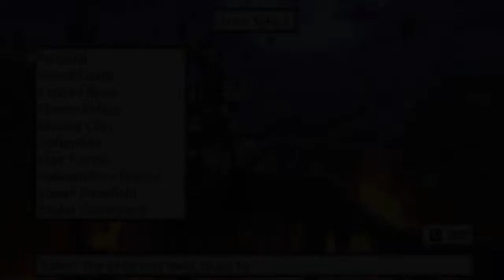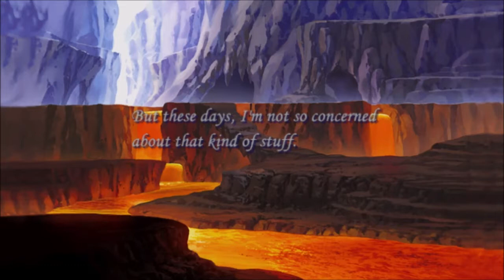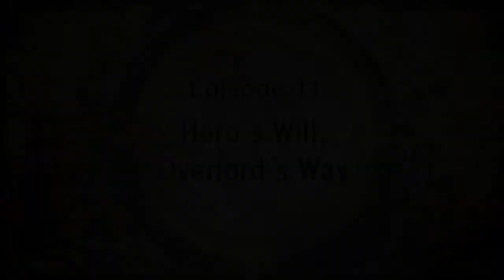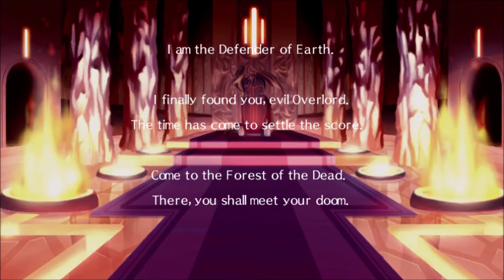Disgaea Episode 33: Deja Vu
How many times must we teach you this lesson, Midboss?